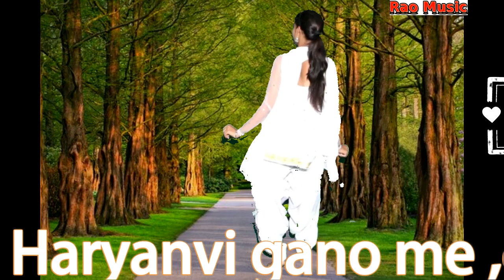अंग -अंग ऐसा हिलाया डांस में- इस लड़की ने Haryanvi DANCE 2019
अंग -अंग ऐसा हिलाया डांस में- इस लड़की ने   Haryanvi DANCE 2019अंग -अंग ऐसा हिलाया डांस में- इस लड़की ने   Haryanvi DANCE 2019अंग -अंग ऐसा हिलाया डांस में- इस लड़की ने   Haryanvi DANCE 2019